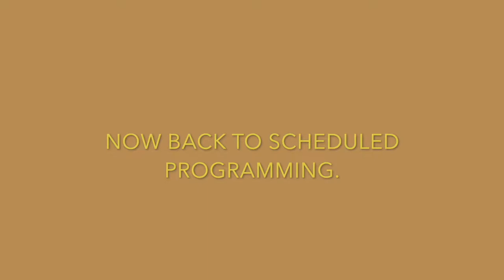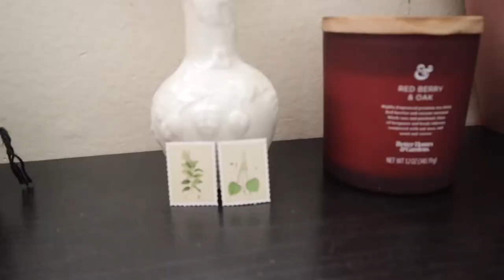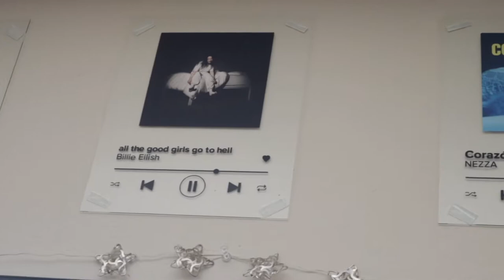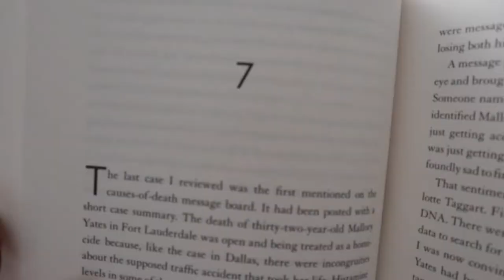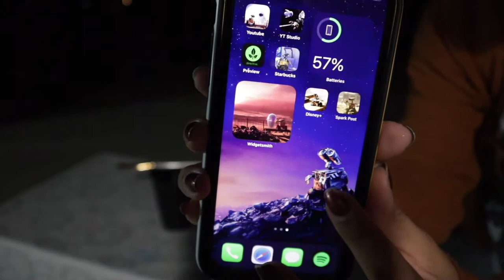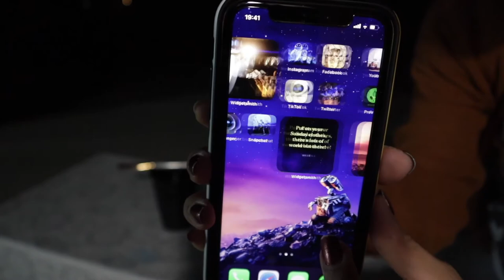vlog: birthday summary, new plant babies, room transformation, and paint night!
hello + welcome back, friends! this vlog consists of how i have been starting off my new year in life! hope you enjoy this productive day in my life!

thank you for the constant support! i love you guys so much!

hello, welcome to my channel! here is where we will keep up with my not-so-entertaining life, but still have all the fun! so be sure to hit that subscribe button and turn on my post notifications!

xoxo